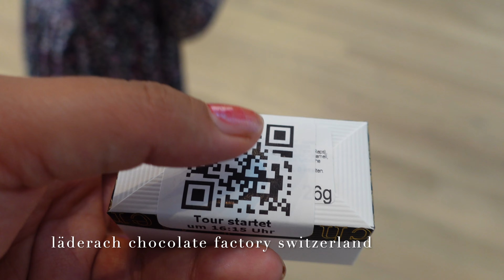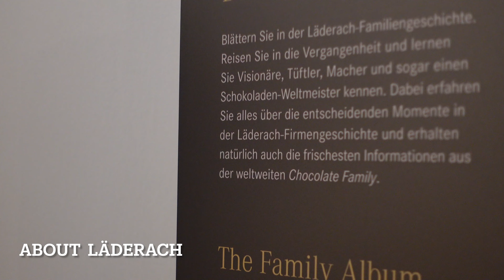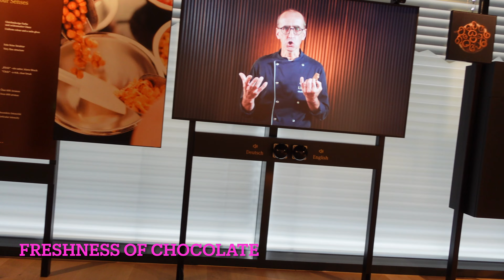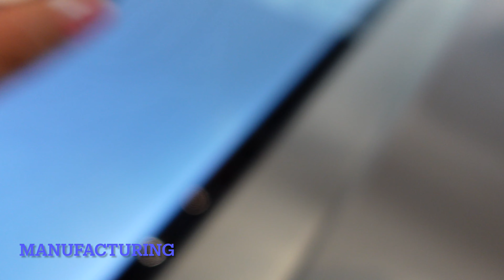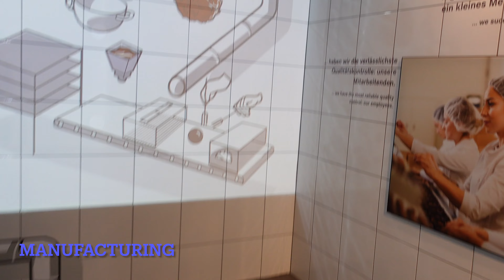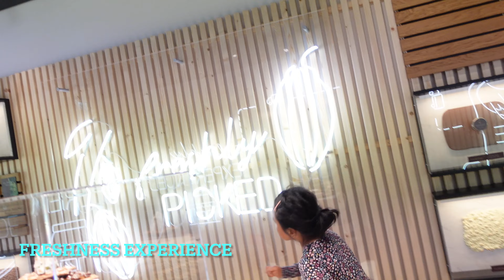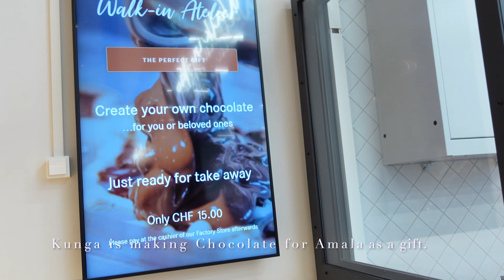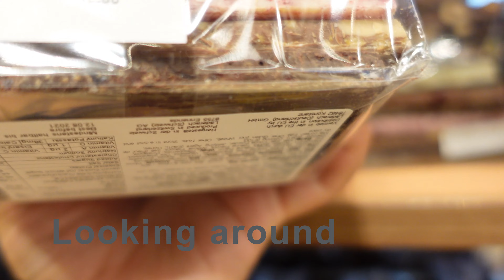HOUSE OF LÄDERACH, EXPERIENCE THE JOY OF FRESH CHOCOLATE, 🇨🇭 🇨🇭🇨🇭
House of Läderach
Discover the world of House of Läderach. In our new event location, you can learn and discover everything about what is probably the best chocolate in Switzerland.

Watch the Läderach chocolatiers live as they make our FrischSchoggi™. Create your own individual FrischSchoggi™ in the walk-in studio during your visit. Learn more about Läderach chocolate in the interactive Factory Tour or book a course to learn the art of the chocolatier yourself. Finally, enjoy fresh pâtisseries in the café and buy your favourite chocolate in the store and chocolate outlet.

The House of Läderach invites you to linger and enjoy: for families, friends, company outings and individuals of all ages.